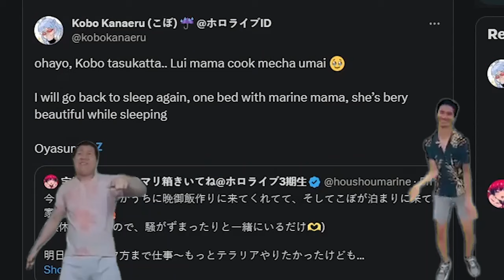Kobo Ketika Sengsara Dijepang Akhirnya Nginep Di Rumah Marine & Dimasakin Lui..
Tasukette